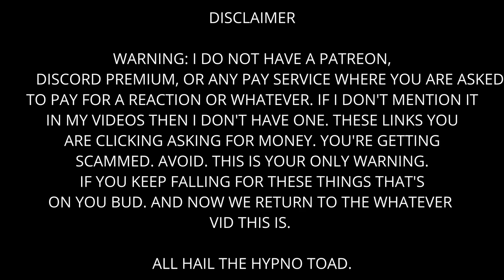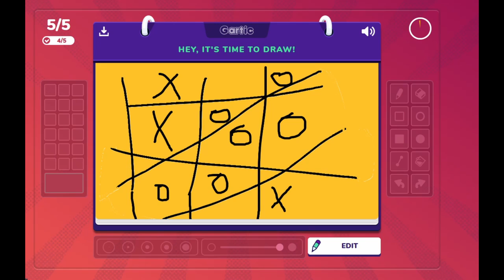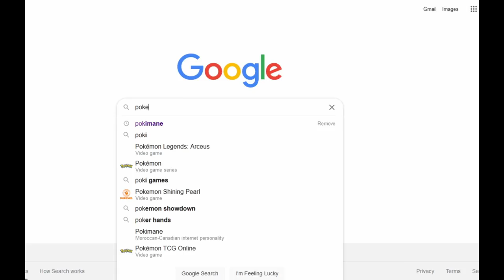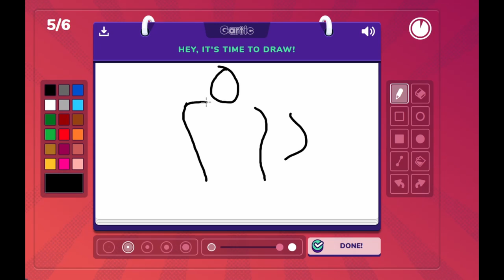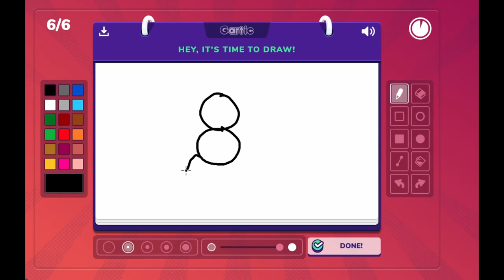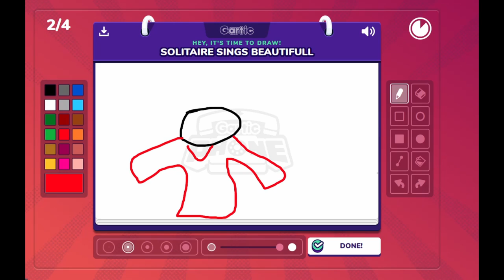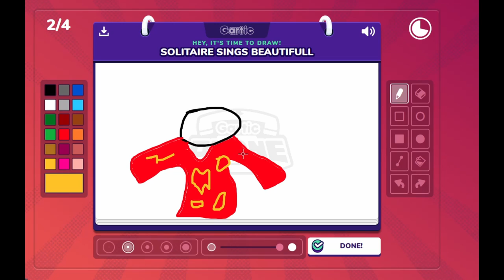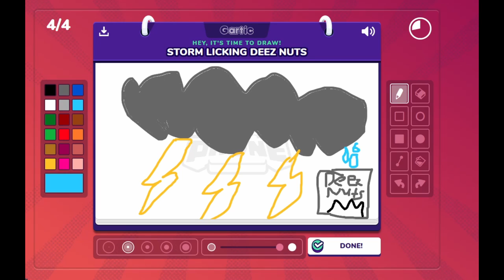Gartic Phone - Not the Worst Thing I Licked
Oh nooooo. Oh noooooo

The Crew:

Oli